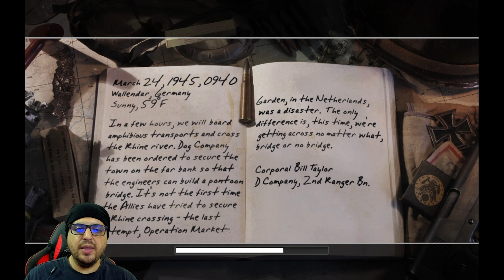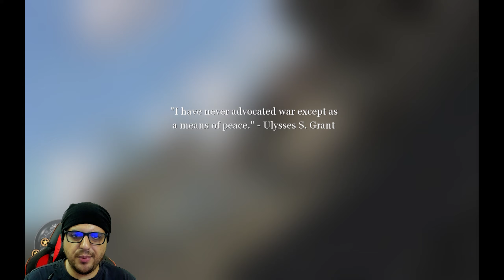CALL OF DUTY 2 BÖLÜM 25 (FİNAL)